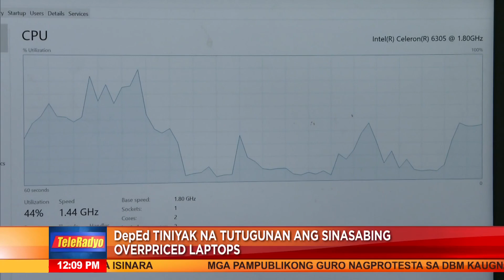Grupo ng mga guro di kuntento sa planong ipagawa lang ang mga laptop mula DepEd | TeleRadyo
Hindi kuntento ang 2 grupo sa plano ng DepEd na ipagawa na lang ang mga umano'y mabagal na laptop na inisyu sa mga guro.